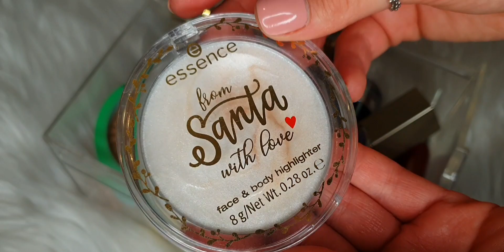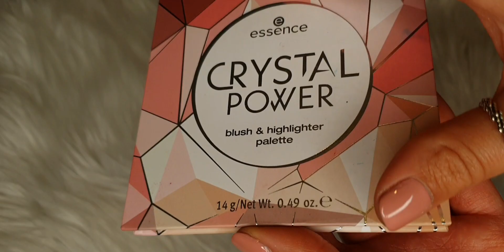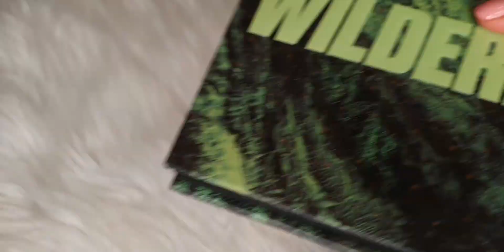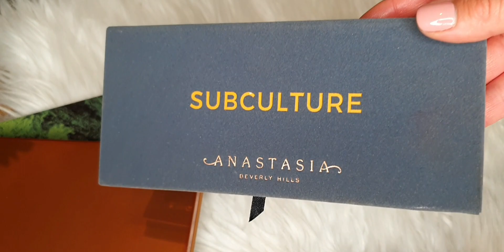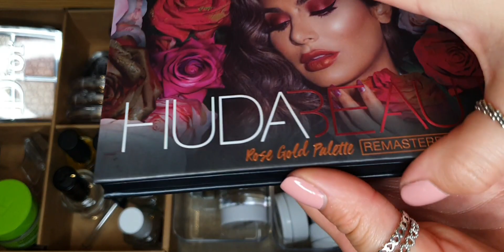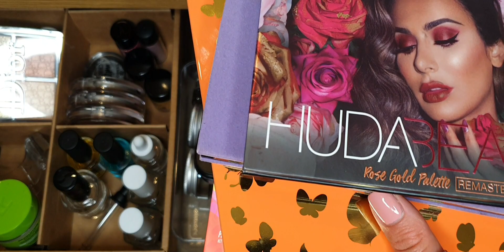shop my stash #5 | ninaizknina